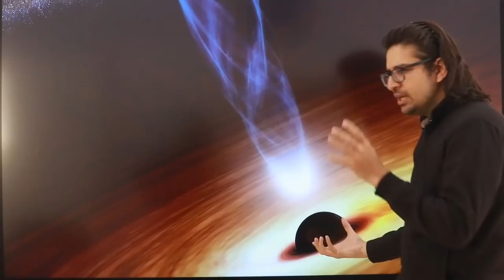What if we fall into a blackhole?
Let's do a thought experiment : What if we fall into a blackhole ?
Is the answer with quantum or with the Einstein and relativity?

zCLmPYQPL8&list=PLzpbtUV2KaoalVdbWAsK-LxYVAQeq9Omj&index=4&t=6s